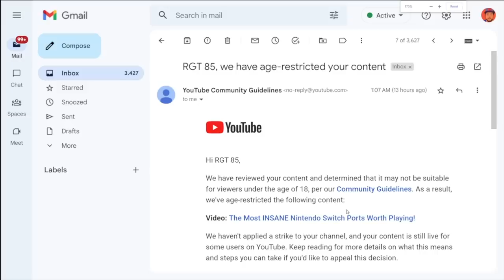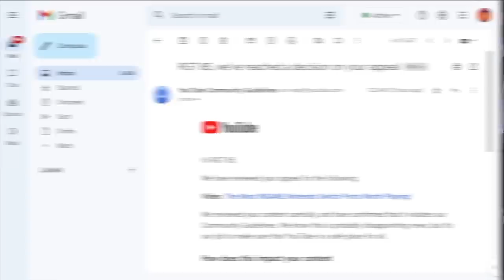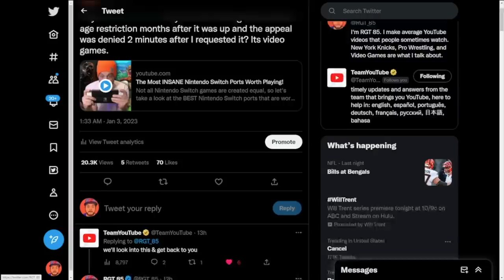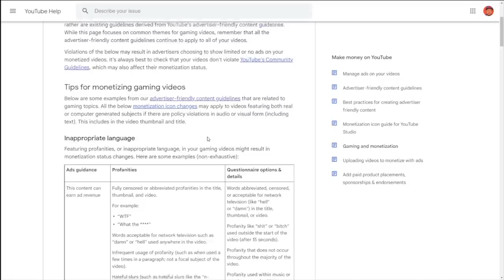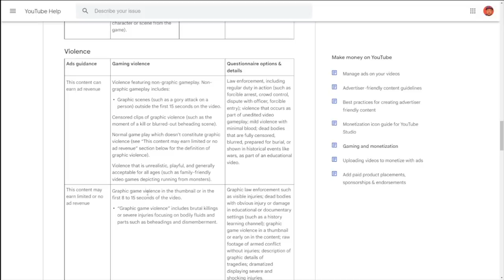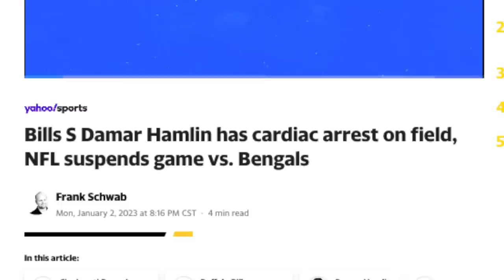YouTube's New Rules For 2023 Will DESTROY Gaming Channels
This is insane. Please share it to create awareness.